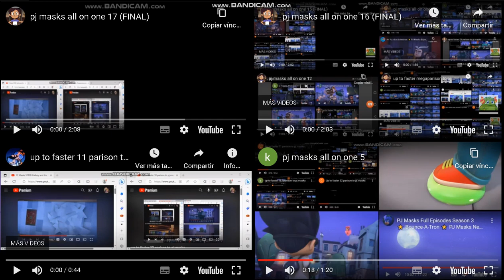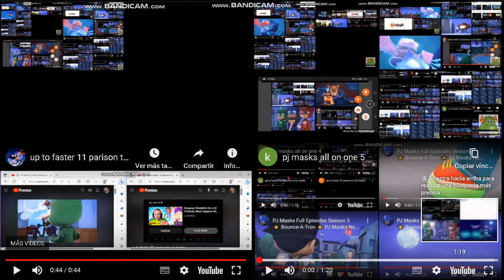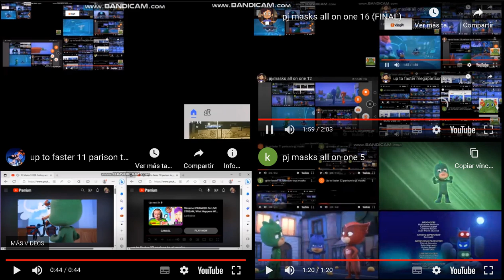pj masks all on one 18 (FINAL)